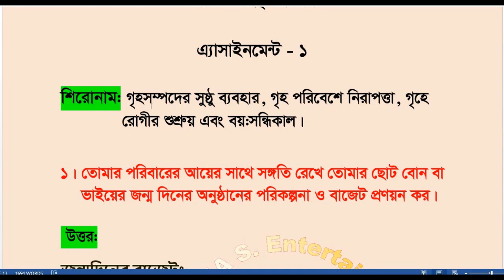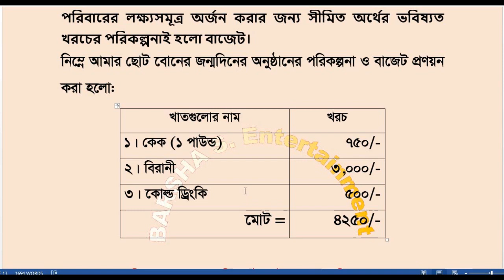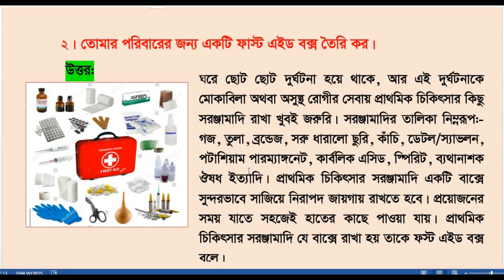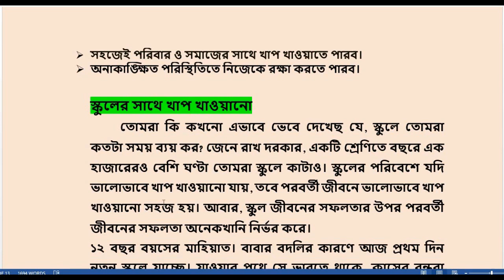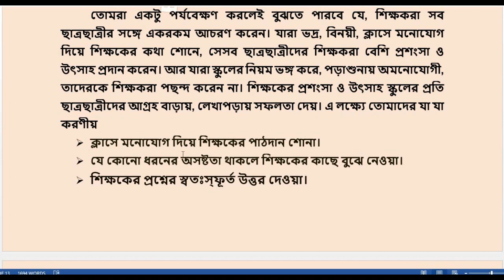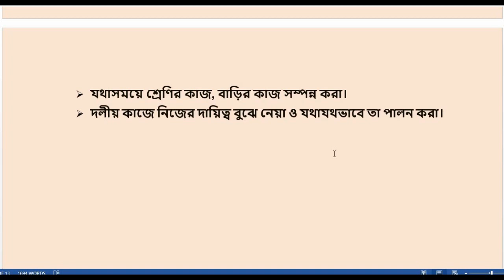Class 8 Home Science Assignment Answer | Assignment - 1 Answer | 3rd Week Assignment | High School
Class 8 Home Science Assignment Answer | Assignment - 1 Answer | 3rd Week Assignment | High School assignment answer.